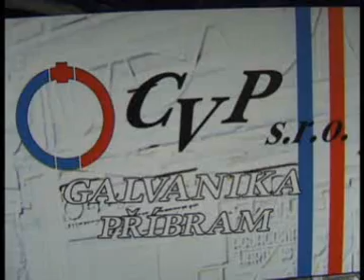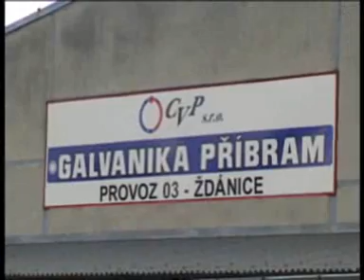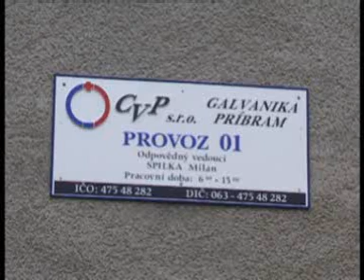Instruktážní video - Galvanika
Instruktážní video